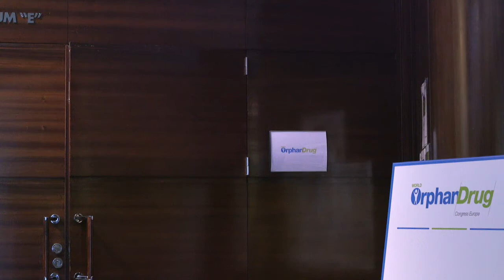Project HERCULES Explained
Duchenne UK launches Project HERCULES to help patients get faster access to potentially life-changing treatments.

Duchenne UK is delighted to announce that five leading pharmaceutical companies developing treatments for Duchenne Muscular Dystrophy, are collaborating with the charity on Project HERCULES, to develop a robust and relevant evidence base for payers to accelerate the time it takes for payers to make decisions about which medicines to fund. Duchenne UK is investing £200,000 in the initial stages of the project.

Project HERCULES aims to provide a core central evidence base to provide high quality material to enable an informed HTA process and enable smoother and speedier payer reviews for innovative treatments in Duchenne muscular dystrophy (DMD). The project will allow pharmaceutical companies to work together to build the evidence base for new therapies required by pricing watchdogs, such as the National Institute of Health and Care Excellence (NICE).

With a wave of treatments in, or about to enter clinical trials, and with some already gaining approval, the aim of HERCULES is to address the next challenge after medicines reach regulatory approval; how we get governments and health services to pay for these medicines.